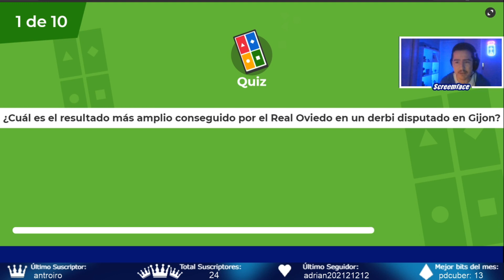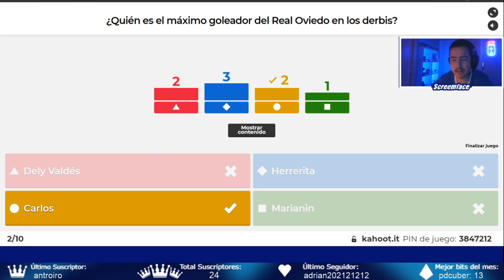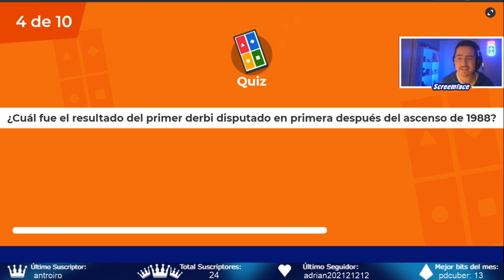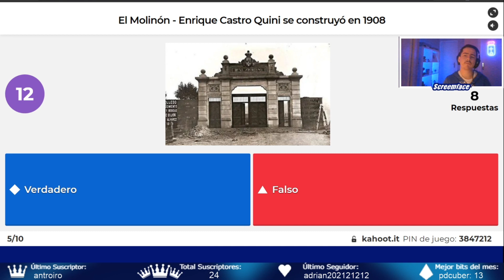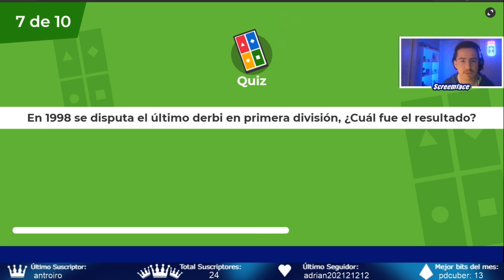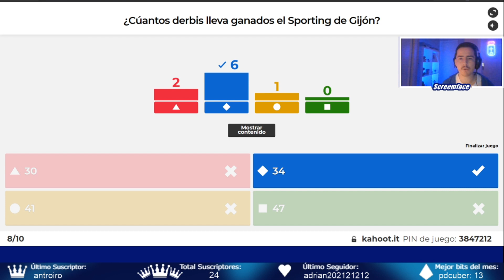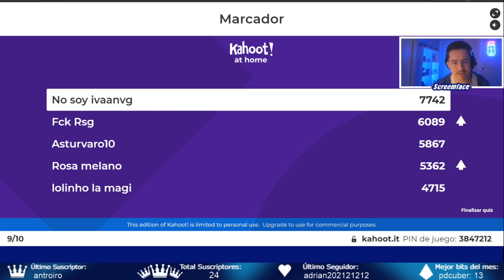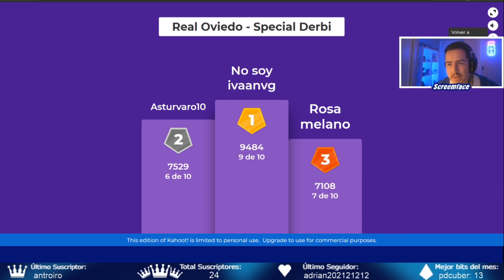KAHOOT REAL OVIEDO #6 | LOS KAHOOT NO SE JUEGAN, SE GANAN.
💸 ¡Apóyame convirtiéndote en miembro de este canal!

➖➖ RadioRO ➖➖
💦 Twitter RadioRO (@adioRO):

➖➖⚽ OUTRO DE IVAN ⚽ ➖➖